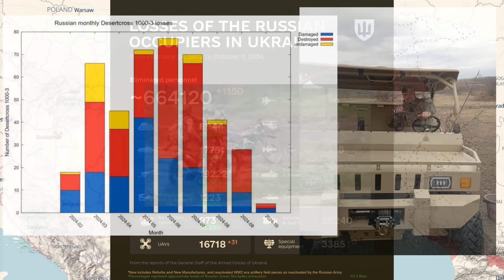Day 959: Ukraïnian Map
October 9, 2024. RFs now standing at approximately 664K+ Military Personnel Losses.

At this stage I'd be especially appreciative of any support you're willing to give, which all goes to more regular and consistent updates, and adding additional quality components to make the show incrementally better.

My current goal: Upgrade to a PC Workstation 🖥️ for good. My laptop 12 month old 💻 is aging terribly, causing upload delays, and some notable non-upload days. So any support at all on this front would be highly highly regarded! This is by far my main bottleneck in production right now 💯.

Plus, take note of my "Juzzie News TV"  other Content + Backup Channel:-

Moreover, my busy daily research finding allow me to showcase examples of these failures of this autocratic system (wherein power is consolidated by one person at the top[Putin]).

Peace Out.

Juzzie Bio:
Technologist.
Part-Ukraïnian.
All Love.